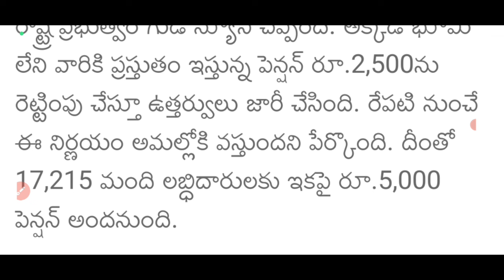APలో రేపటినుండి అనగా మార్చి 1వ తేదీ నుండి పెన్షన్లు 5వేలకు పెంపు ఇప్పుడే G. O విడుదల చేసిన జగన్ 2024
andhara pradesh government good news for ysr pentions ₹5000 flash updates 2024